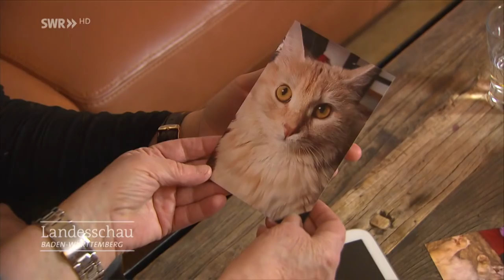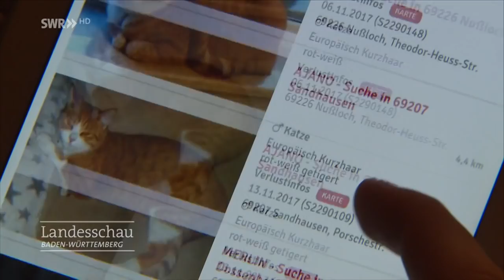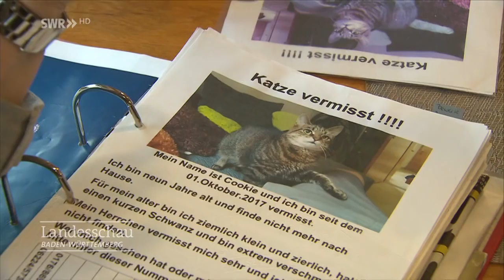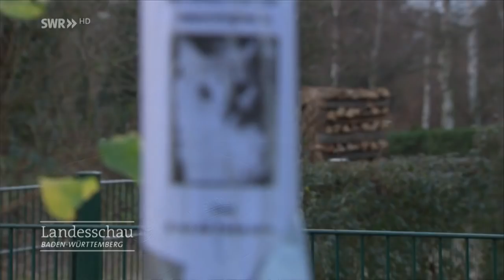Wo sind all die Katzen hin?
Rund um Leimen, Sandhausen und Nußloch werden auffällig viele Hauskatzen vermisst. Die Besitzer suchen fieberhaft nach ihren Tieren. Tierschützer stehen vor einem Rätsel.